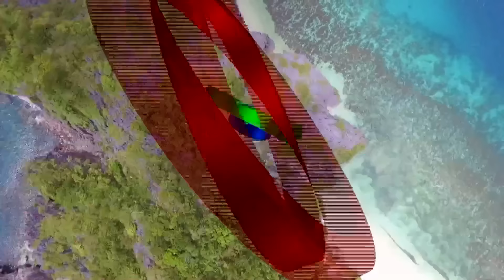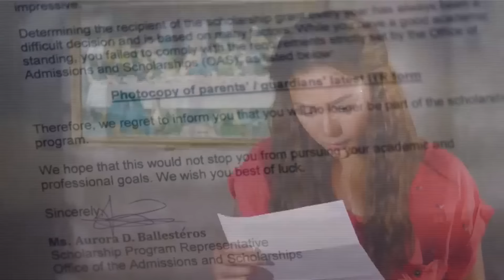[ENG SUB] Ep 4 | Magpahanggang Wakas | Jericho Rosales, Arci Muñoz, John Estrada